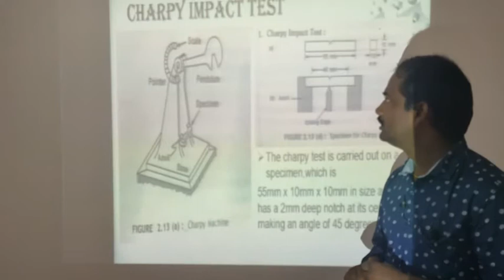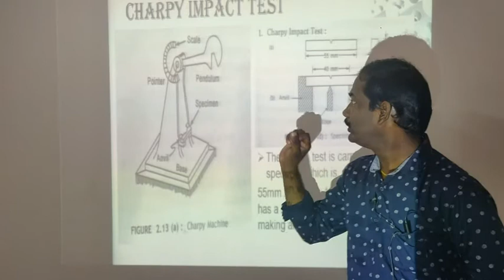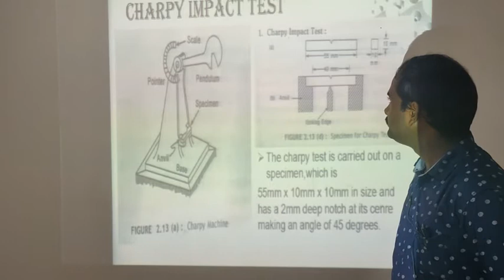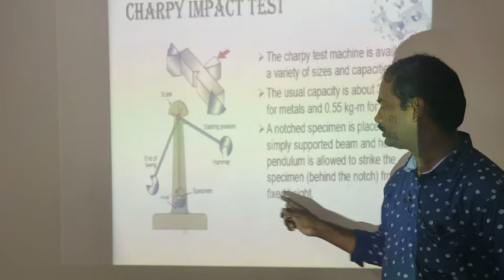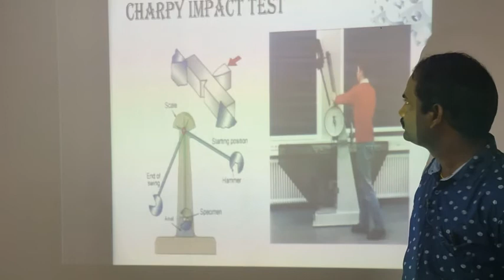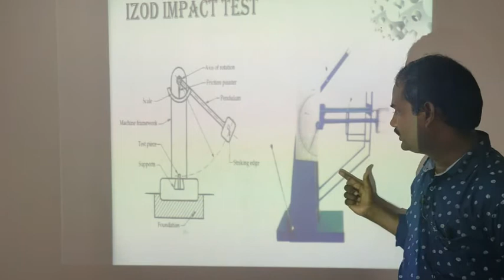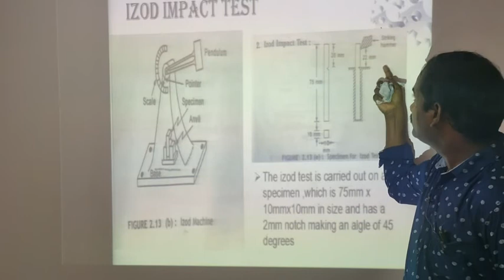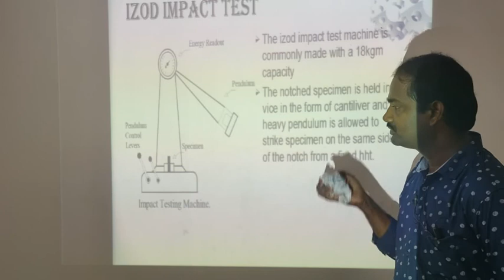Charpy Impact Test | Izod Impact Test | Procedure | Destructive Testing ( DT) | Telugu Lecture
The Charpy Impact Test and the Izod Impact Test are both methods used to measure the impact strength or toughness of materials, particularly metals and polymers. These tests help determine how well a material can absorb energy and resist fracture under sudden impact or shock loading. While they share similarities, they have some key differences in terms of specimen orientation and testing procedure.

Charpy Impact Test:

Specimen Orientation: In the Charpy test, the specimen is placed horizontally with the notch facing the direction of impact.

Testing Procedure:

A notched or V-shaped specimen is placed horizontally on supports.
A pendulum hammer is released from a certain height to strike the specimen opposite the notch.
The impact causes the specimen to fracture. The pendulum continues to swing upward due to its inertia.
The energy absorbed by the specimen's fracture is measured by the difference in the height of the pendulum's swing before and after impact.
Results: The energy absorbed is reported as the Charpy impact energy, measured in joules. A higher impact energy indicates better toughness.

Applications: The Charpy test is commonly used to evaluate the impact resistance of materials and to compare their behavior under dynamic loading conditions.

Izod Impact Test:

Specimen Orientation: In the Izod test, the specimen is placed vertically with the notch facing away from the impact direction.

Testing Procedure:

A notched specimen is placed vertically with the notch facing away from the pendulum hammer.
The pendulum hammer is released from a certain height, striking the specimen at the notch.
Results: Similar to the Charpy test, the energy absorbed is reported as the Izod impact energy, measured in joules. A higher impact energy indicates better toughness.

Applications: The Izod test is also used to assess the impact resistance of materials and to compare different materials' behavior under impact loading.

While both tests serve similar purposes, the key distinction between the Charpy and Izod tests lies in the orientation of the specimen and the direction of the notch. The choice between these tests depends on factors such as material characteristics, available specimen types, and specific testing standards. Both tests are standardized and widely accepted in industries where impact resistance is a critical material property, such as construction, automotive, aerospace, and manufacturing.